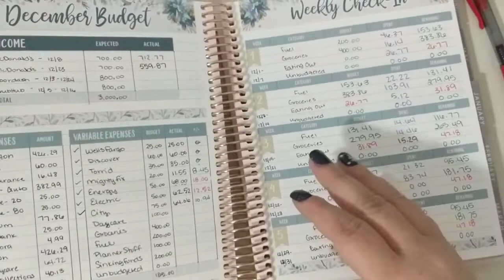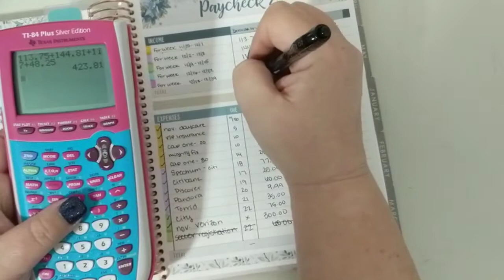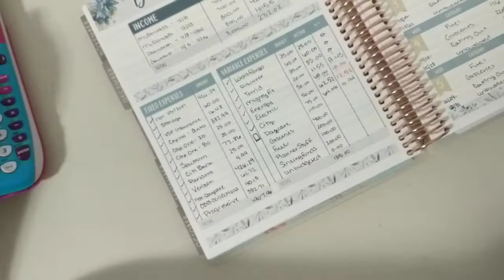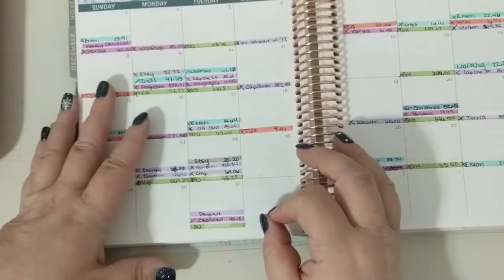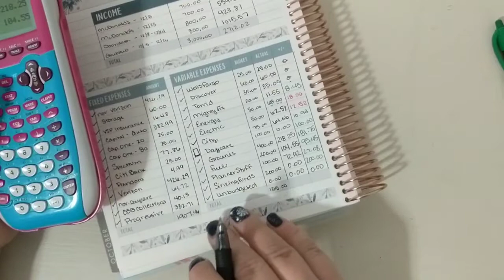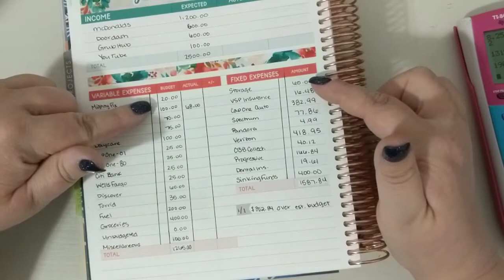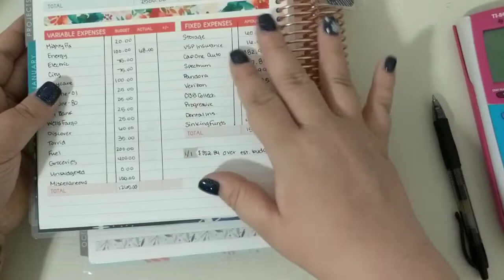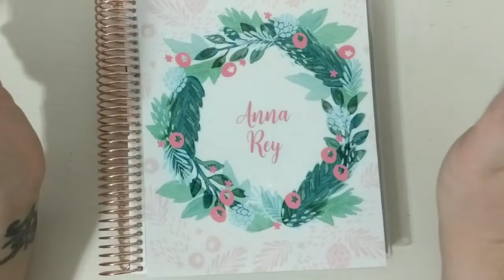Budget With Me | Last Check In and Monthly Review | December 2019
Become a DoorDash driver! Earn up to $25/hour and get a $50 bonus after 200 deliveries in 60 days for signing up